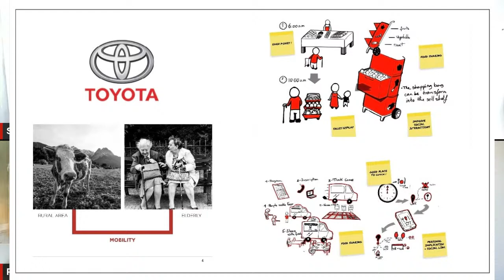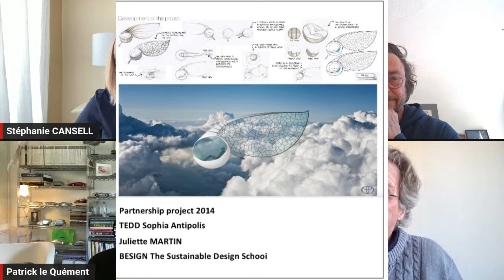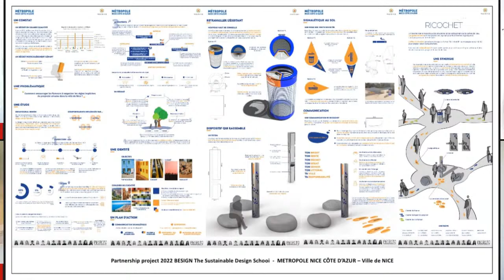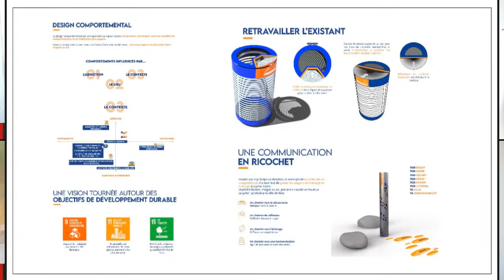#168 Le design durable face aux enjeux de la mobilité, avec LE QUEMENT, LARIVIERE & VAN PETEGHEM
Le design, plus qu'un coup de crayon, une réflexion sur le monde ? Parce qu'ils sont convaincus du rôle fondamental du design dans la société, Maurille LARIVIÈRE, Patrick LE QUÉMENT & Marc VAN PETEGHEM ont fondé, il y a 10 ans, BESIGN, une école de design pas comme les autres, dont l'ADN est l'innovation durable, et qui propose aux élèves une approche esthétique et holistique de l'objet, augmentée de valeurs humaines. Aujourd'hui, dans ce 168e épisode de BeMyGuest, nous allons voir, à partir d'exemples concrets, comment le design durable imagine la mobilité de demain : La voiture électrique est-elle LA solution de mobilité durable ? La mobilité individuelle est-elle appelée à disparaître au profit d'une mobilité partagée ? Mobilité et développement durable sont-ils seulement conciliables ? Voici la réponse des designers.